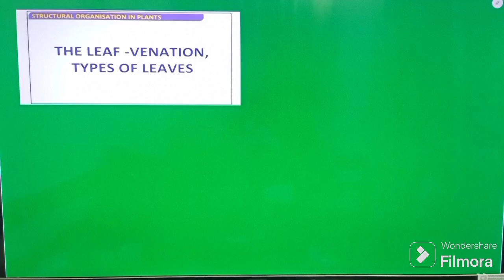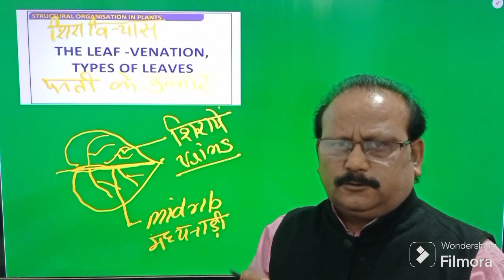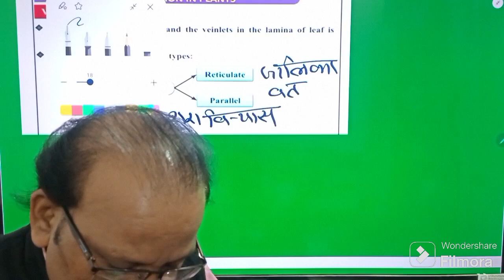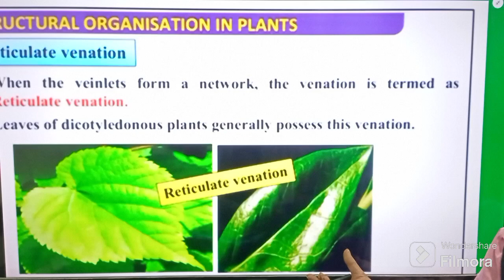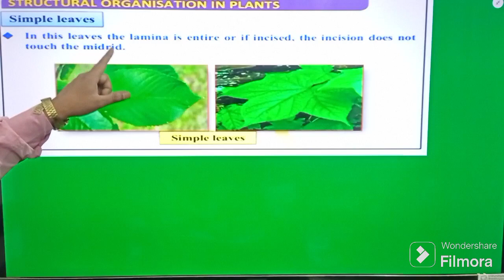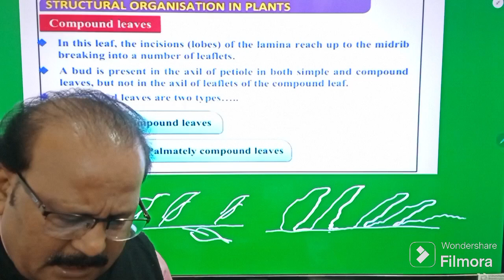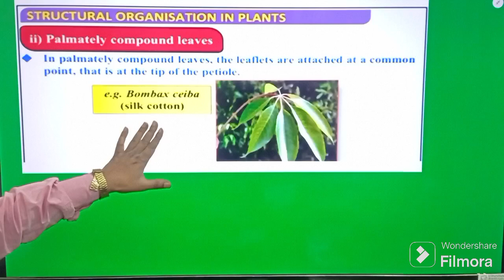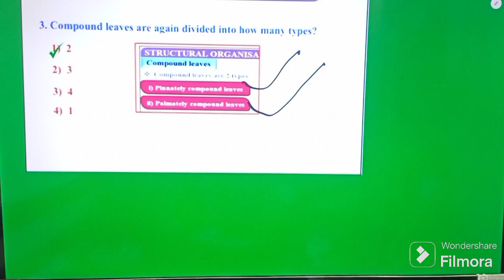Leaf |venation of leaf |type of leaf |neet| 11th class biology |by rahul trivedi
Anatomy of flowering plants |neet questions |mcq|dpp 6 |by Rahul trivedi
structure of leaf | morphology of flowering plant'sAnatomy of flowering plant | Neet question | Bheem series | rahulsirbiomodification of stem|stem modification class 11|morphology of flowering plants ncert |by Rahul sir
stemmodificatinbyrahulsirmorphology of flowering class 11|topic the stem |the stem morphology class 11
morphology of flowering plant's rahul sir
stem morphology
stem class morphology
neet morphology if flowering plant's
neet morphology new Nmc update